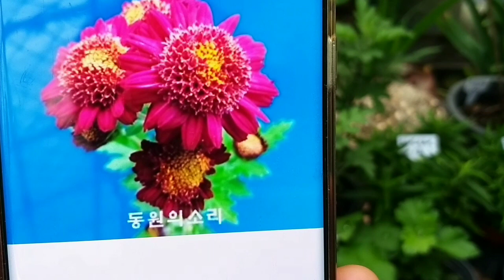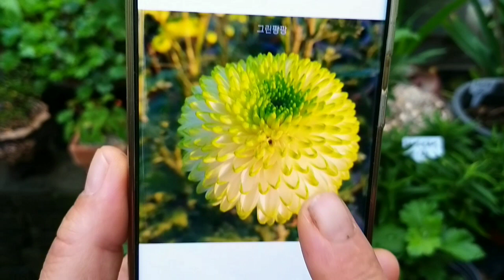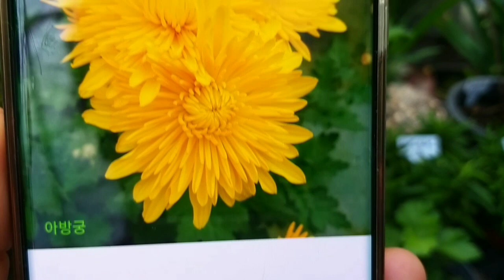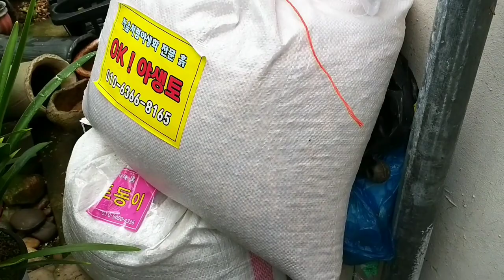처음처럼야생화 홍싸리 무늬싸리 팡팡국화 칼잎용담 미니무화과 차국화(황어자) 언박싱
선물을 한아름 받았어요 감사합니다